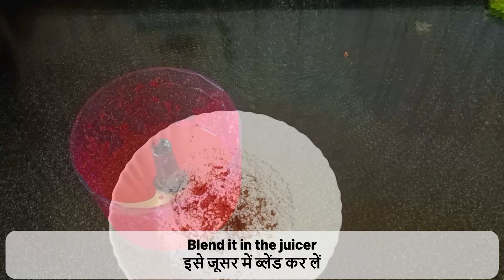Refreshing Strawberry Summer Drink to Beat the Heat | Soda Drink | Instant Recipes with Soda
Watch this for more tasty recipe: "इस ठंड में 1 लडू से हड्डियों का दर्द और थकान होगी दूर | Til Khajur Laddu | Shyama's Rasoi"

"Quench your thirst and beat the summer heat with our refreshing Strawberry Sparkler! In this video, we bring you a delightful summer drink recipe that combines the sweetness of strawberries, the richness of Rooh Afza syrup, the effervescence of sparkling water, and a burst of minty freshness. It's the perfect balance of flavors to elevate your summer sipping experience.

**Ingredients:**
- Fresh Strawberries
- Rooh Afza Syrup
- Sparkling Water
- Fresh Mint Leaves
- Salt
- Black Salt
- Lemon Juice

Join us as we guide you through the steps of creating this vibrant and rejuvenating drink. Watch as the strawberries muddle into a luscious base, the Rooh Afza adds its iconic color and sweetness, and the sparkling water fizzes to perfection.

Whether you're hosting a summer party or simply looking for a delicious way to stay cool, this Strawberry Sparkler is a must-try. Drop a comment to let us know how your Strawberry Sparkler turned out or any creative twists you added to make it your own.

Get ready to sip, savor, and celebrate the flavors of summer with our Strawberry Sparkler! 🍓🌞